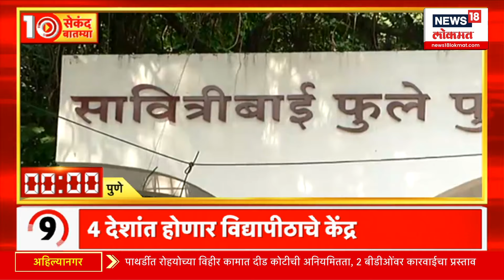Batmi 10 Second Madhye | महत्त्वाच्या बातम्यांचा वेगवान आढावा | बातमी 10 सेकंदात | 29 Oct 2024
In the background of the Vidhansabha elections, political leaders of all parties have started their tours and campaign meetings, all the parties including 'Mahayuti and Mavia' are touring the constituencies for their respective campaigns, but what are the questions in the minds of the common people, who exactly do they vote for?